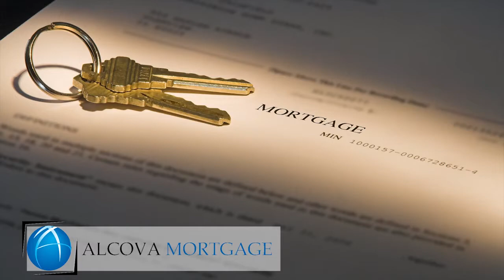Michigan Video Production Company, Birmingham, Royal Oak, Detroit, Novi, macomb, Oakland, Troy